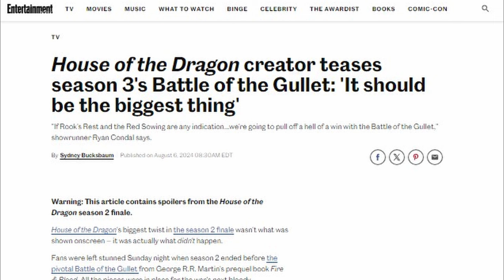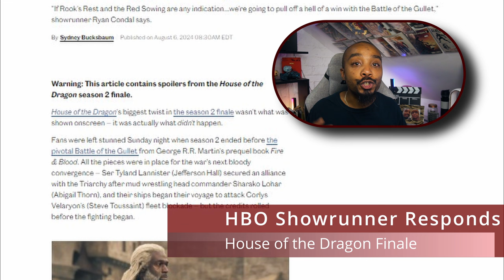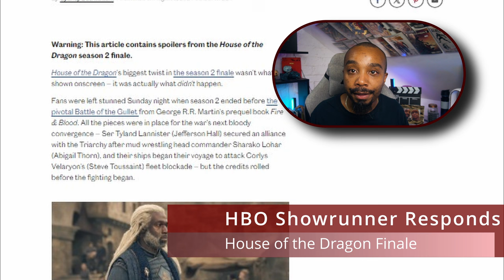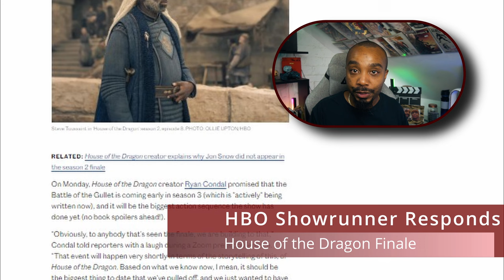House of the Dragon Finale Showrunner Responds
“House of the Dragon” fans, gather ‘round! The Season 2 finale has left us all hanging like a dragon’s meal on a hook. With the much-anticipated Battle of the Gullet missing from the season’s final act, many of you are probably wondering if showrunner Ryan Condal has been sipping too much wildfire. Fear not—he’s got a plan. Let’s break down why the grand naval showdown didn’t make it into this season and what’s cooking for Season 3.

dOKiPXZtGLZO8Y